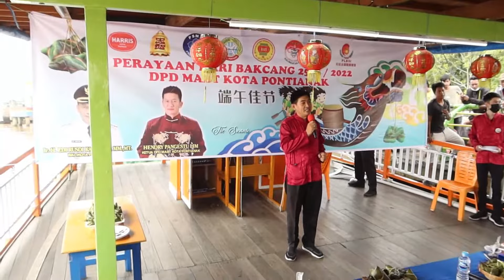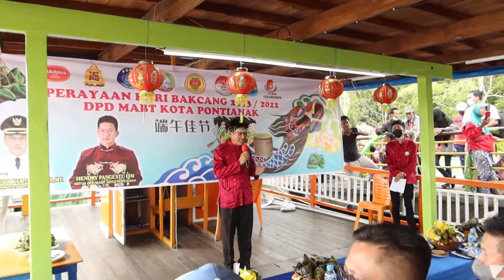FESTIVAL BAKCANG ( PEH CUN ) DI ALUN ALUN KAPUAS - PONTIANAK 2022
Festival BAKCANG / Peh Cun merupakan satu dari sekian perayaan yang dirayakan oleh masyarakat Tionghoa setiap tahun, tepatnya pada tanggal 5 bulan 5 penanggalan Imlek.
Pada festival ini, Bakcang dan kue cang biasanya disajikan dalam Festival Peh Cun di Indonesia.
Masyarakat Tionghoa meyakini munculnya bakcang dan kue cang dalam perayaan Peh Cun didasari oleh cerita tokoh Wu Zixu dan Qu Yuan dari zaman Negara Berperang.
Bagi masyarakat Tionghoa, bakcang dan kue cang menjadi simbol untuk mengenang jasa dan kematian Wu Zixu dan Qu Yuan.